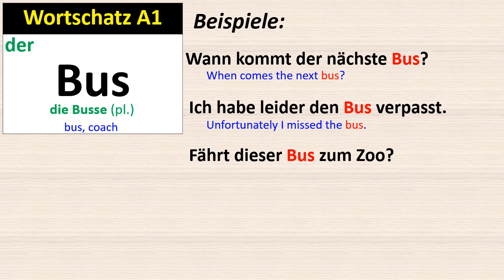Wortschatz A1: Bus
A1 Vocabulary: der Bus, die Busse
Wann kommt der nächste Bus?
Ich habe leider den Bus verpasst.
Fährt dieser Bus zum Zoo?
Der Bus fährt jede Stunde.